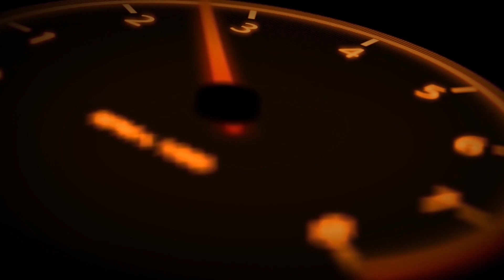Royal Enfield Hunter 350 Accessories |🔥Modified Rose Gold Bullet🔥| Himalayan Scram 411 Modification👌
For more information please visit our showroom or
Whatsap
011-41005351